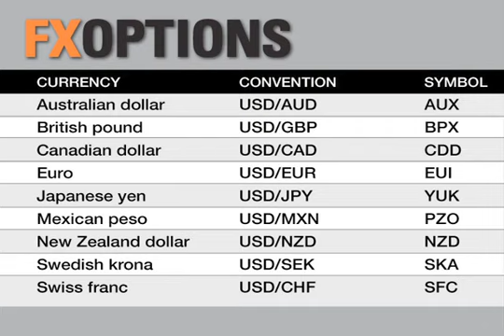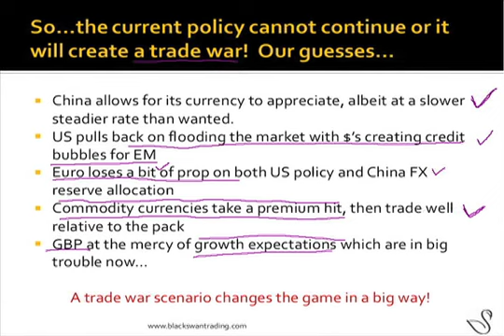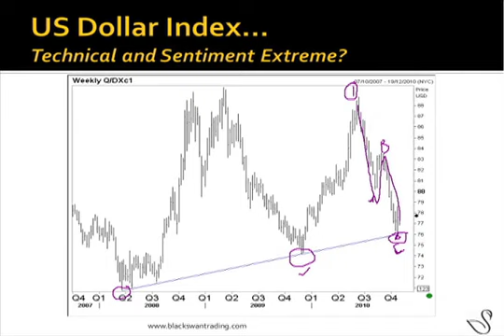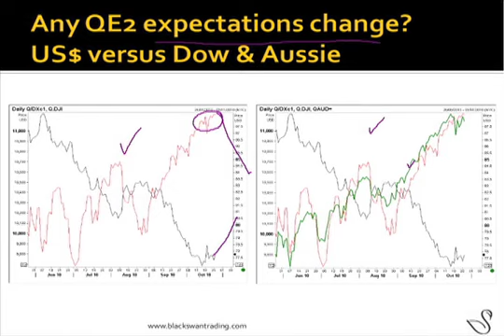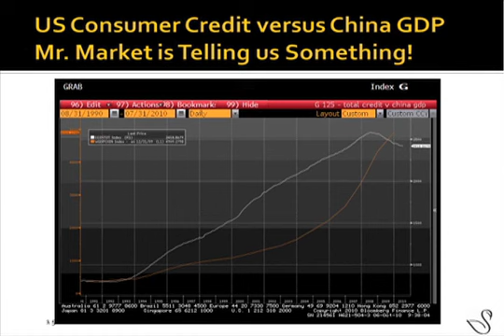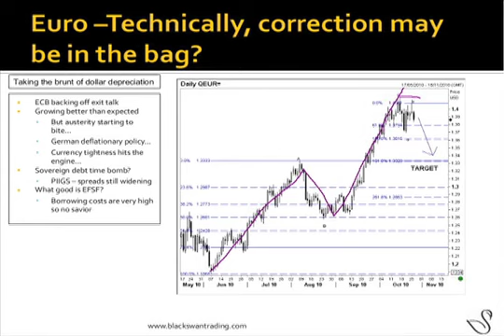Pt 6, Jack Crooks: The Next Currency Move -- What's Next for the US Dollar?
What's the next currency move? Which strategies should investor's employ to take advantage of currency fluctuations? Join Jack Crooks, a seasoned investment advisor with over 20 years experience as well as founder and president of Black Swan Capital, where he explores the latest trends in the global market and provides his view on the next currency move(s). Using technical analysis of the major pairs and key inter-market analysis of stock indices, bonds, oil and gold, Jack will provide you with actionable trading ideas and recommendations across short- and intermediate-term time frames.